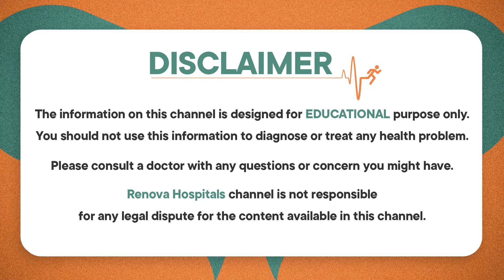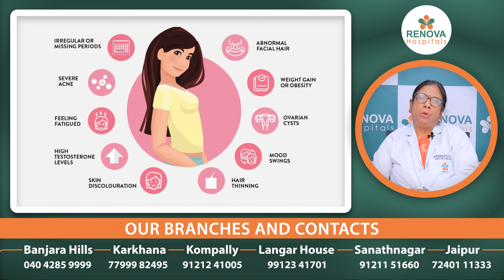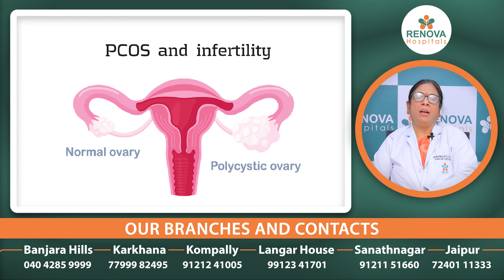How to Cure PCOD Problem Naturally in Telugu || POCD Symptoms and Causes || Renova Hospitals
How to Cure PCOD Problem Naturally in Telugu || POCD Symptoms and Causes || Renova Hospitals || how to treat pcod in telugu || PCOD treatment in Telugu || symptoms of PCOD in telugu || how to get rid of pcod in telugu || what is pcod

Renova Hospitals is a chain of hospitals based in Hyderabad, India. It has branches in Langar House, Sanath Nagar, Bajarahills and Kompally, with more branches coming up in 2024.

Under Strong leadership and management, Renova hospitals has evolved as a new hope of Quality & Affordable Health Care Service for needy people. With State of art technology and best medical expertise and advanced procedures we were able to cater all treatments for all specialities Emergency & Trauma, Critical Care, Neurology and Neuro Surgery, Orthopedics & joint replacements, Gynecology, Urology, Nephrology, ENT, Laparoscopic & General Surgery, Medical & Surgical Gastroenterology, Plastic Surgery, Rheumatology, Psychiatry, Physiotherapy & General Medicine, Cardiology associated with us, we have empowered our front line Administration Team to provide patients best care delivery with State-of-Art 24/7 facilities.

OUR BRANCHES AND CONTACTS
Banjara Hills - 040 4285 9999
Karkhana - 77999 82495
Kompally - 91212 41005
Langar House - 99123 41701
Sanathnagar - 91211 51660